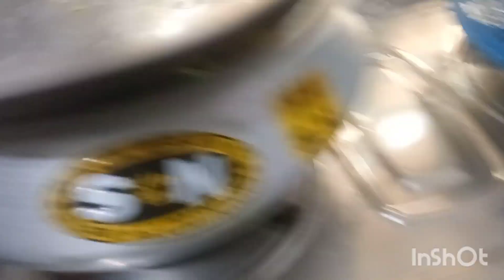সংসারের কাজ করতে করতে কখন যে সংসারে এত দায়িত্ব নিয়ে ফেলো নিজেই বুঝতে পারিনি না